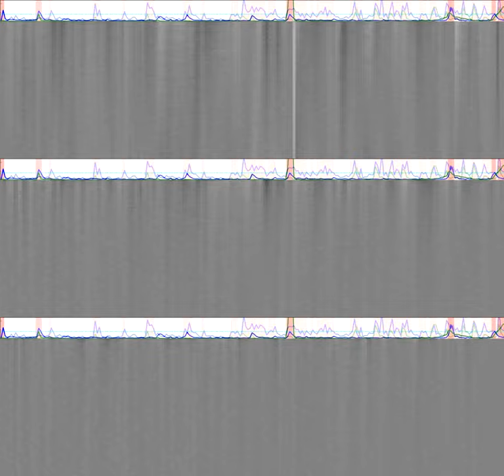Carpet Plots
199 subjects.
Analyzed with AFNI in 3 different ways.
Carpet plots of the residuals for all subjects, in movie form.
x-axis = Time
y-axis = Space
time axis = Subject
Top = only nuisance regressors are 6 motion parameters
Middle = nuisances are motion + 5 White Matter time course PCs + ANATICOR (local WM average time series)
Bottom = nuisances are motion + 20 White Matter time course PCs

IMHO: 20 WM PCs is best at leaving white-noise-ish residuals.